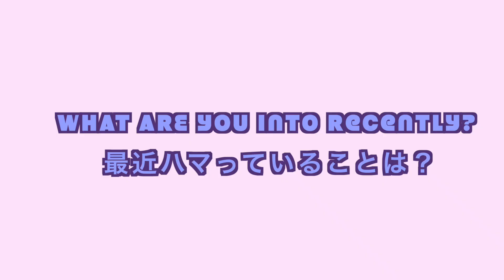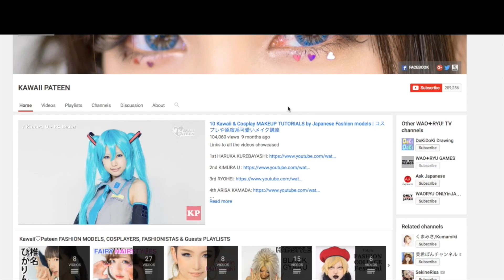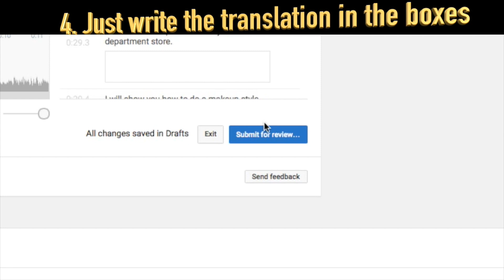Japanese model YUI MINAKATA's SKIN CARE & Video Games ｜スキンケアとハマっているゲーム紹介 by 皆方由衣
皆方由衣がスキンケアとハマっているゲームを紹介します〜♡
Japanese model YUI MINAKATA talks about skin care and game.

【WAO✦RYU! TV｜Broadcasting Cool Japan】

▼KAWAII♡PATEEN
Kawaii Makeup Tutorials｜日本の「カワイイ」を発信